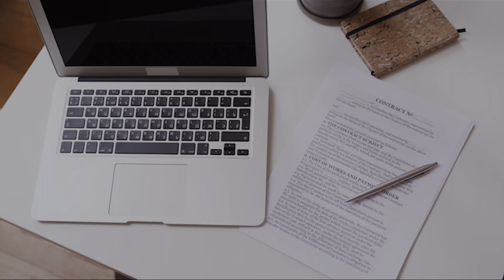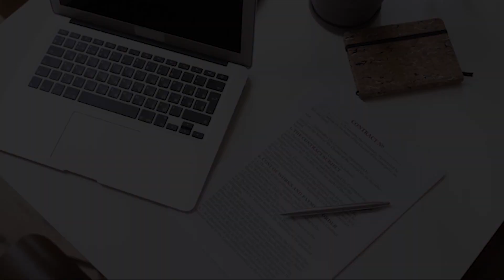Part 3: Most Common Divorce Questions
Daniel Marchese tackles the most common questions asked about the divorce process.

Daniel Marchese is an award-winning attorney out of Rochester, MI at The Marchese Law Firm.

Comment any other questions you have below.